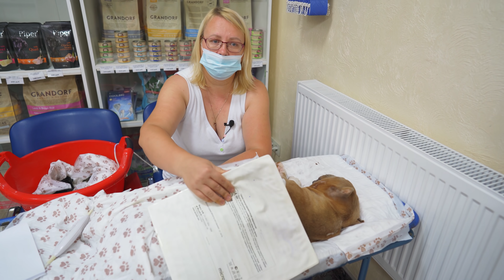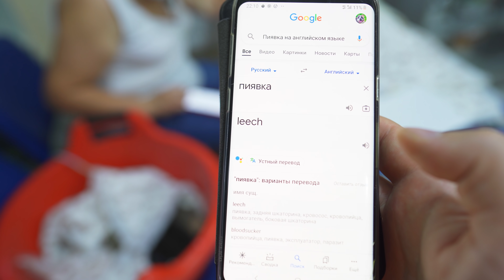Роды у собаки. Невероятные эмоции!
1,5 часа назад мы оставили нашу беременную собаку породы Американский Булли в ветеринарной клинике. Собаку ждет операция кесарево сечение. Мы возвращаемся в вет.клинику, чтобы узнать как прошли роды, чтобы впервые увидеть щенков и узнать как себя чувствует мама щенков - наш собака Лира.